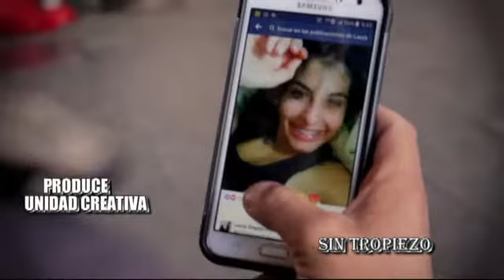CONTENIDOS RADIO Y TV DESDE ADENTRO PARTE 1 MPG4 DUAL EDICION 5115 SABADO 29-4- 2017